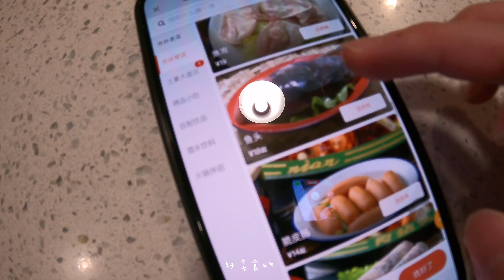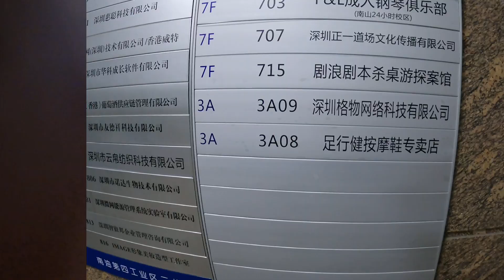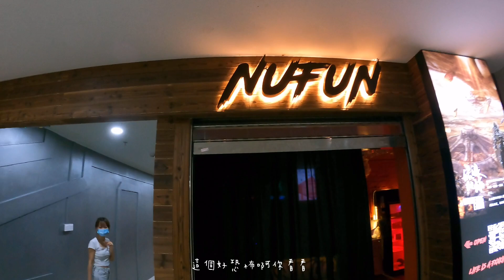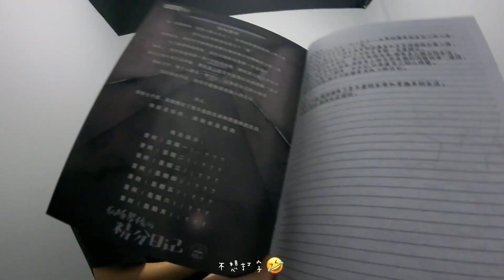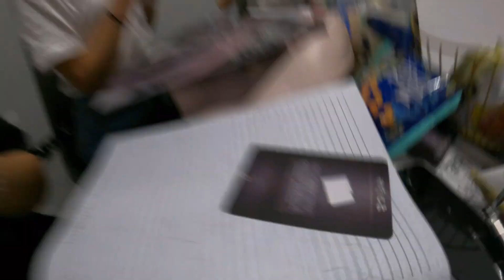Vlog 重慶四川辣妹子帶我在深圳吃喝玩樂🥘🍺👺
終於有人陪我食麻辣火鍋🥘
第一次玩劇本殺（偵探game)，omg🤦🏻‍♂️ 坐咗係間房四粒鐘🤦🏻‍♂️